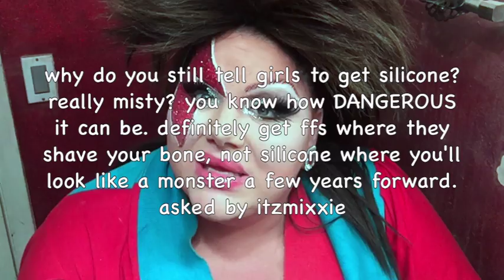Ask Misty: Silicone for Transsexual Women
Here is my VLOG Response to the AskMisty: why do you still tell girls to get silicone? really misty? you know how DANGEROUS it can be. definitely get ffs where they shave your bone, not silicone where you'll look like a monster a few years forward.
asked by itzmixxie